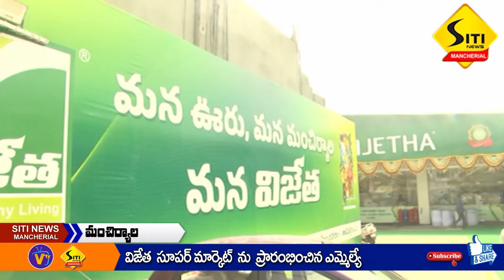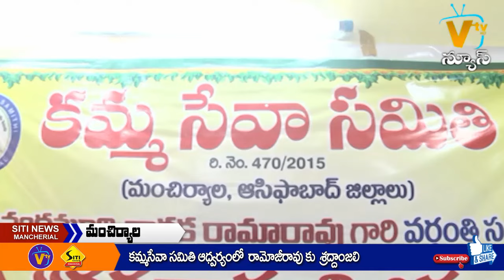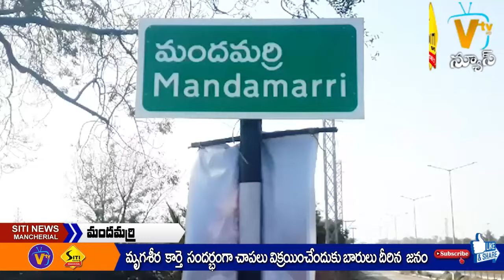SITI NEWS MNCL 08-06-2024